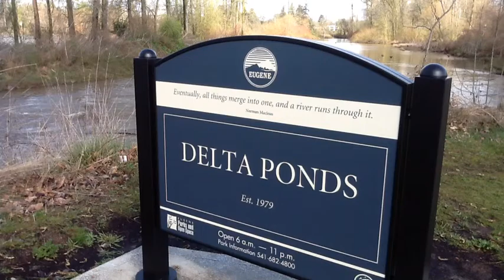3 Beauties of Early Spring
The Daily Create was supposed to be: "Tell a story of beauty in a series of three 1 second video segments," but my brain doesn't yet process at that speed; 23 seconds was the best I could do!